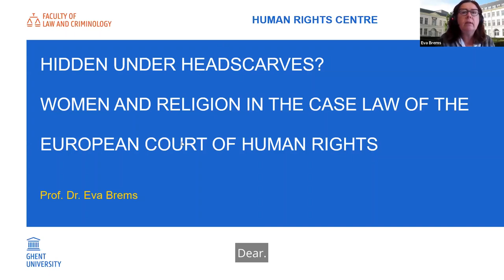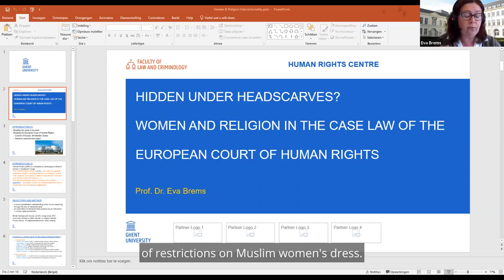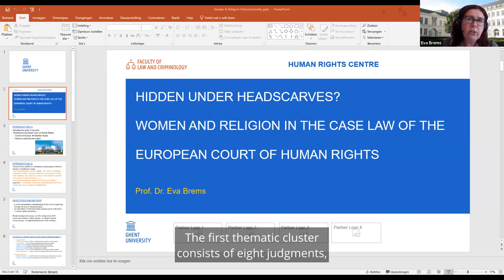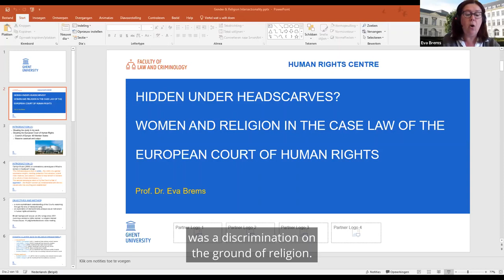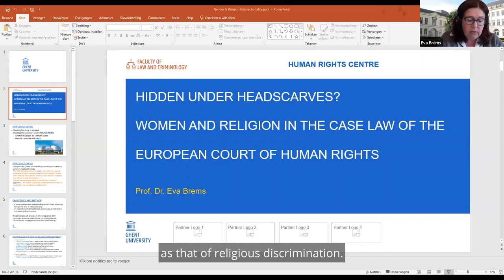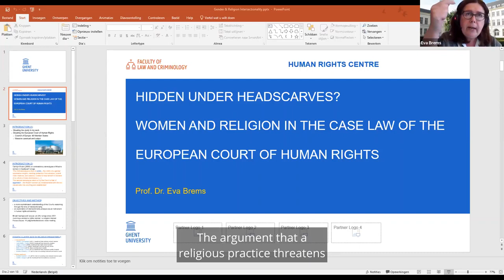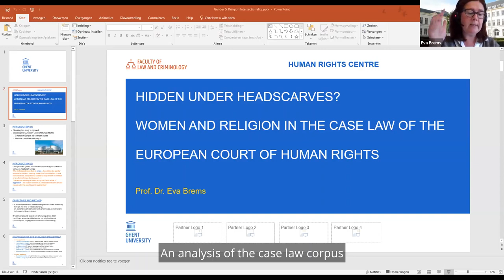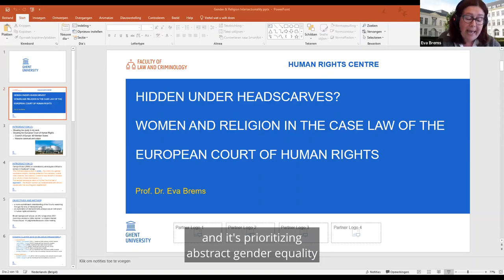Hidden under Headscarves? Women and Religion in the Case Law of the European Court of Human Rights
A critical assessment of the Court’s intersectionality practice

In this talk, Eva Brems discussed her recent paper that analyses the case law of the European Court of Human Rights at the intersection of women’s rights and religious freedom. While most of these cases concern bans on religious dress or symbols, other types of cases, such as those on legal pluralism involving religious law, are also included. The analysis assesses the Court’s reasoning in light of a few benchmarks of ‘good intersectionality practice’.

The paper ‘Hidden under Headscarves? Women and Religion in the Case Law of the European Court of Human Rights’ was published in Religion and Human Rights 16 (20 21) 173–200, and is available on ssrn

Eva Brems is a professor of Human Rights Law and Head of the Human Rights Centre at Ghent University in Belgium. She is also the Chair of Belgium’s National Human Rights Institution, the Federal Institute for the Promotion and Protection of Human Rights.

Gerald L. Neuman introduced the webinar. He is the Director of the Human Rights Program and J. Sinclair Armstrong Professor of International, Foreign, and Comparative Law at Harvard Law School.